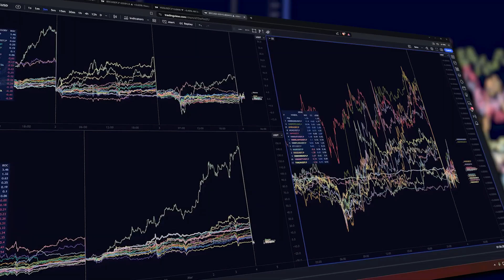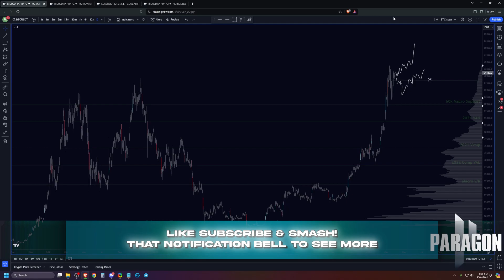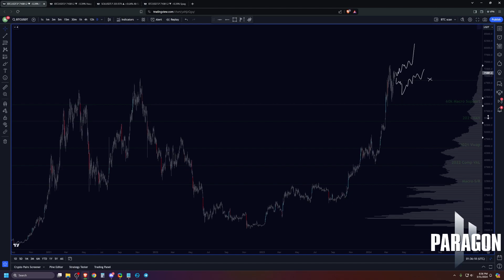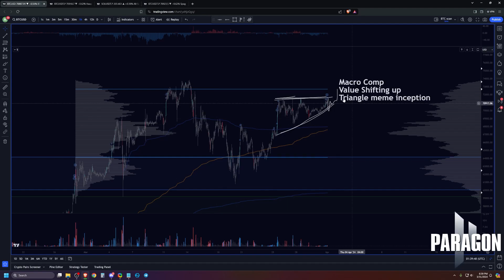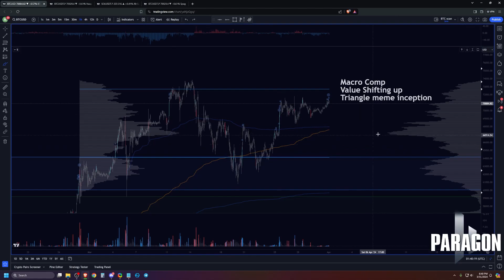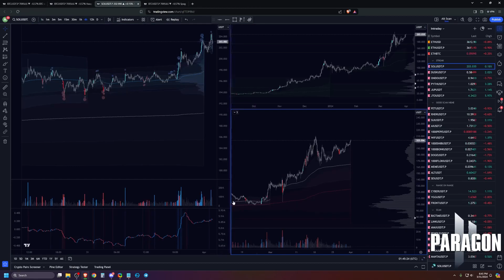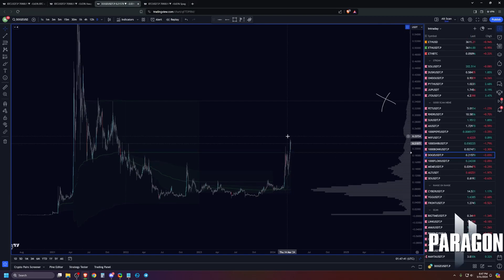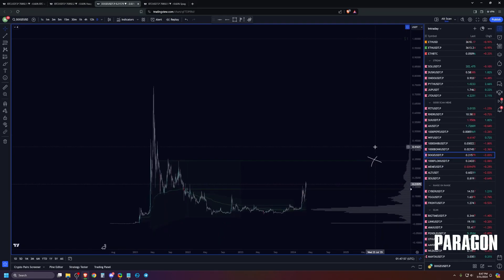Q2 HYPE! - Market Outlook March 31st